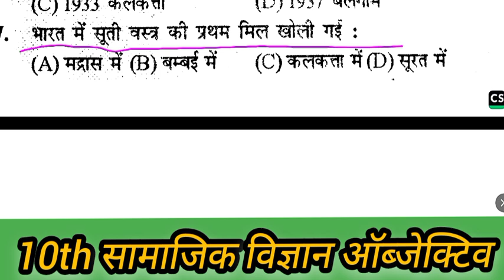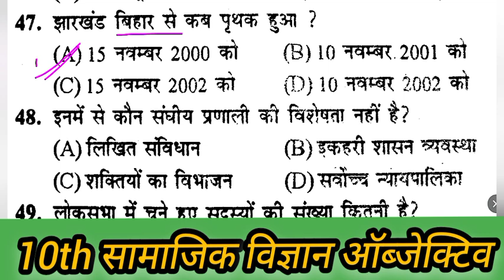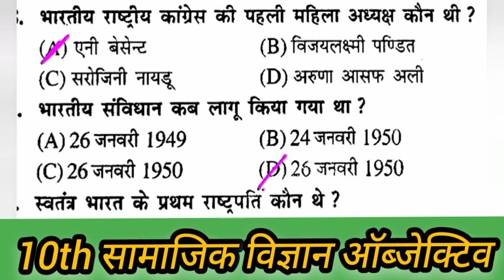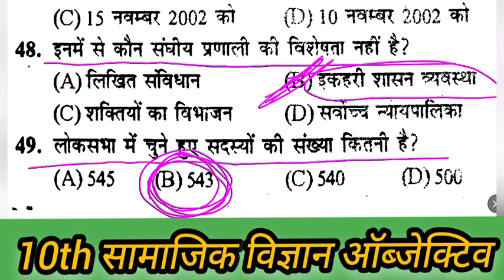10th सामाजिक विज्ञान का ऑब्जेक्टिव क्वेश्चन पेपर 2025|Bihar board Matric final Pariksha objec SST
10th सामाजिक विज्ञान का ऑब्जेक्टिव क्वेश्चन पेपर 2025|Bihar board Matric final Pariksha objec SST |Bihar board Matric final Pariksha ke liye Samajik vigyan ka objective question 2025

क्लास 10th सामाजिक विज्ञान ऑब्जेक्टिव क्वेश्चन यह सभी प्रश्न बिहार बोर्ड मैट्रिक फाइनल परीक्षा में बार बार पूछे गए हैं अगर आप बिहार बोर्ड मैट्रिक परीक्षा देने जा रहा है तो आप इस वीडियो को अंत तक जरूरदेखें बिल्कुल ऐसे ही ऑब्जेक्टिव क्वेश्चन पूछे जाएंगे सामाजिक विज्ञान में धन्यवाद